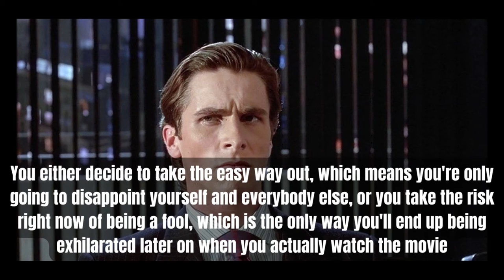Christian Bale : whatever you do, do it completely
Christian Bale, in full Christian Charles Philip Bale, (born January 30, 1974, Haverfordwest, Pembrokeshire, Wales), Welsh-born English actor who was known for his portrayal of complex psychologically tormented characters.

Bale made his big-screen debut, with little formal training as an actor, at age 13 in Empire of the Sun (1987). He received an overwhelming amount of attention for his role, and thereafter he became intensely private, striving to keep his personal life out of the media limelight. Bale appeared in such popular youth-oriented films as Newsies (1992), Swing Kids (1993), and Little Women (1994), for which actress Winona Ryder handpicked him to play Laurie. Bale also provided the voice of Thomas for the Disney animated movie Pocahontas (1995) and played Jesus of Nazareth in the made-for-television movie Mary, Mother of Jesus (1999). His performance as serial killer Patrick Bateman in American Psycho (2000) brought Bale additional attention
Known for immersing himself in roles, Bale lost some 63 pounds (29 kg) for the grim psychological thriller The Machinist (2004), in which he played an insomniac factory worker who has not slept in a year and may be losing his mind. He regained the weight to portray the dual role of Bruce Wayne and Batman in Batman Begins (2005). The new take on the iconic superhero was a critical and commercial success. Bale continued to highlight his versatility, playing an obsessive magician intent on revenge in The Prestige (2006), a struggling rancher in the tense American western 3:10 to Yuma (2007), and Bob Dylan in I’m Not There (2007). In 2008 he reprised his role as Wayne and Batman in The Dark Knight. The film—which was released shortly after the accidental death of costar Heath Ledger, who played the Joker—set box-office records amid critical acclaim.
Bale next appeared in Terminator Salvation (2009), the fourth film in the popular Terminator series, which had originally starred Arnold Schwarzenegger. In the futuristic thriller, Bale portrayed rebel leader John Connor as an adult. In Public Enemies (2009), which also starred Johnny Depp and Marion Cotillard, Bale played Melvin Purvis, an FBI agent on the hunt for gangster John Dillinger. Bale later portrayed the drug-addicted brother of a promising boxer in David O. Russell’s drama The Fighter (2010), a role for which he won the Academy Award for best supporting actor.
In Jin ling shi san chai (2011; The Flowers of War), directed by Chinese filmmaker Zhang Yimou, Bale starred as an American mortician who shelters a group of young women during the Nanjing Massacre. He donned Batman’s cape once again in The Dark Knight Rises (2012) and played a beleaguered welder whose brother becomes entangled in a bare-knuckle fighting operation in Out of the Furnace (2013). Bale then morphed into a bloated, swaggering con artist in Russell’s American Hustle (2013), for which he received an Oscar nomination for best actor.

Bale assumed the role of Moses in Ridley Scott’s biblical epic Exodus: Gods and Kings (2014) and then portrayed an eccentric money manager in the black comedy The Big Short (2015), about the 2008 financial crisis. His work in the latter film earned Bale his third Oscar nomination. In director Terrence Malick’s Knight of Cups (2015), his existentially confused wastrel wanders Los Angeles, engaging in sexual dalliances and probing his familial relationships. Bale then played a journalist in The Promise (2016), about a love triangle during the Armenian Genocide.
In 2017 Bale starred in the western Hostilities, portraying a U.S. military officer who reluctantly agrees to escort a Native American prisoner and his family to their homeland. For the biopic Vice (2018), he undertook a major transformation to portray Dick Cheney, vice president in the administration of U.S. Pres. George W. Bush; the performance earned Bale his fourth Oscar nomination. He voiced the avuncular panther Bagheera in Mowgli: Legend of the Jungle (2018), an adaptation of Rudyard Kipling’s collections of stories. In 2019 Bale starred with Matt Damon in Ford v Ferrari, a drama about the 24 Hours of Le Mans race in 1966. He also played the villainous Gorr the God Butcher in Thor: Love and Thunder (2022), Taiki Waititi’s irreverent take on the superhero genre. Bale reunited with Russell for Amsterdam (2022), a social satire about a fascist plot to overthrow the U.S. government in the 1930s.